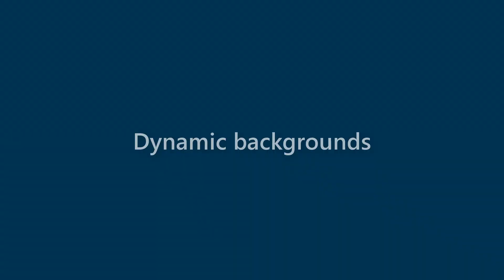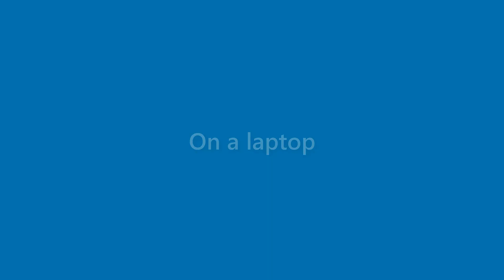Perry Burks - appearance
Name Look - Perry Burks - appearance. In this video we present "Perry Burks" name look and feel in various scenarios.
This video will cover:
How does "Perry Burks" look as a personal letterhead?
How does "Perry Burks" look on a business card?
How does "Perry Burks" look on a computer/laptop screen?
How does "Perry Burks" look with different background colors?
How does "Perry Burks" look with various fonts?